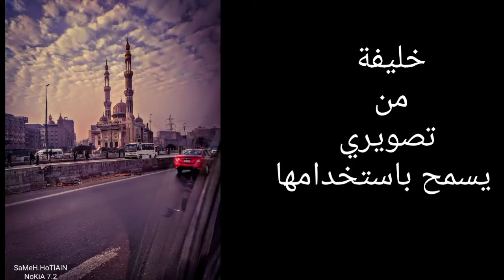خلفية من تصويري الخاص يسمح باستخدامها